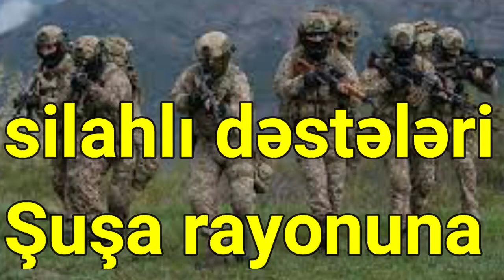ERMƏNİ silahlı dəstələri Ordumuzun Şuşa rayonu İSTİQAMƏTİNDƏN HÜCUMA KECDİLƏR